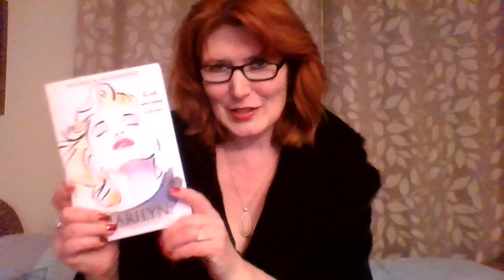SAUMBERFIELD REINCARNATION MARILYN MONROE PAST LIVES KARMA Michele M. Saumberfield Feb. 20 2020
SOBRIETY. FAKE FURS. and DOLLS DARLIN'. LINK TO MY FIRST TWO BOOKS

SHERRIE LEA LAIRD (a/k/a AVEN ROTH) THINKS I AM A "LANDMARK INCARNATION". BUT I'M NOT. MY SOUL WAS NORMA JEANE / MARILYN'S.